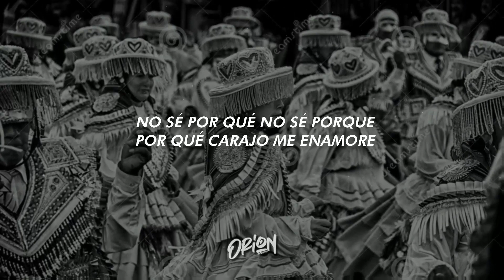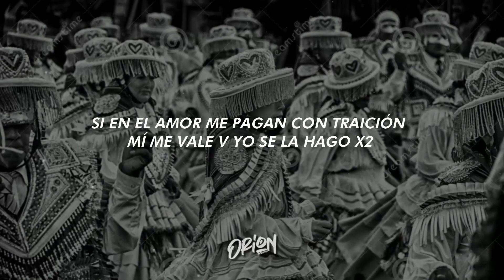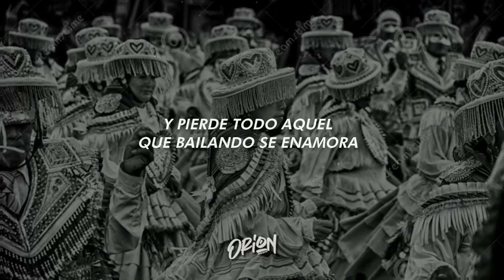DANICO - ME VALE V... ( KULLAGUADA DEL BARRIO )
ME VALE V

Eeepaaa !!!
Danico el Unico de este lado
Directamente desde la choza en la capital del folklore
Ha !!!
Esto es Folklore del Barrio mi loco
Que fue !!!
Pa que se pongan a bailar
Chiru Chiru mano

No se porque
No se porque
Porque carajo me enamore
Si en el amor me pagan con traición
A mi me vale V yo se la hago X2

Me vale V
Me vale V
Me vale V lo que digan de mi

Ahora vivo mejor en la joda
Tu fuiste la que decidió estar sola
Dijiste que nada sientes ahora
Mejor cada quien caminando por su zona

Mi gente se vacila escuchando esta canción
Estamos sonando en la radio y en la televisión
Una caja de Paceña pa toda mi población
Y un saludo pa todos mis locos que están en prisión
Que todos destapen su botella
Y digamos Salud que
Solo por ella !!!
Los bajos retumbando dentro la discoteca
Que vienen los Chiru Chiru para activar la escena

Llego la hora
Llegue a la joda
Tengo minitas y toditas se enamoran
Llego la hora que bailen las cachorras
Y pierde todo aquel que bailando se enamora

Epaa !!!
Santa Ana brother
Ha hey !!!
Dímelo Jota
Soria Records
Y a todo mi combo Chiru Chiru ahí
Ha Vacilen !!!
Ja

DANICO -  ME VALE V ( KULLAGUADA DEL BARRIO ) VIDEO OFICIAL
DANICO -  ME VALE V ( KULLAGUADA DEL BARRIO ) LETRA
DANICO -  ME VALE V ( KULLAGUADA DEL BARRIO ) INSTRUMENTAL
DANICO -  ME VALE V ( KULLAGUADA DEL BARRIO ) KARAOKE
 DANICO EL UNICO